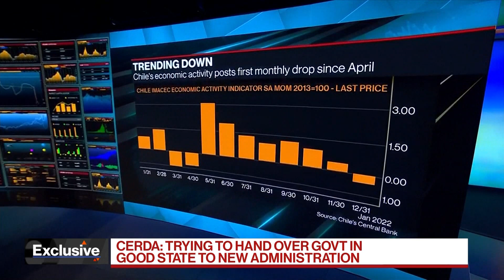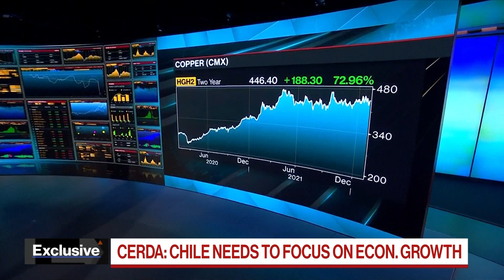Republic of Chile Finance Minister on Growth, Interest Rates, Copper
Rodrigo Cerda Republic of Chile Finance Minister, discusses Chile's growth prospects, interest rates, and copper mining. He speaks with Francine Lacqua on "Bloomberg Surveillance: Early Edition."